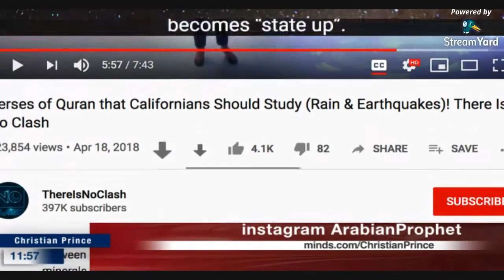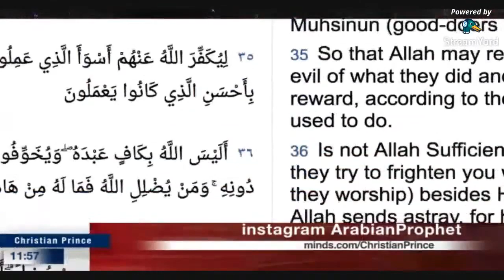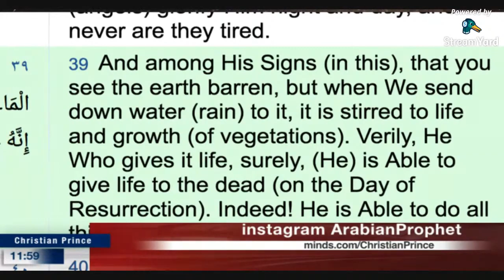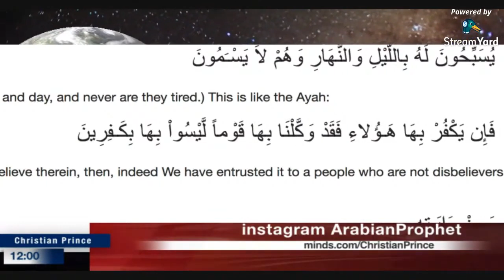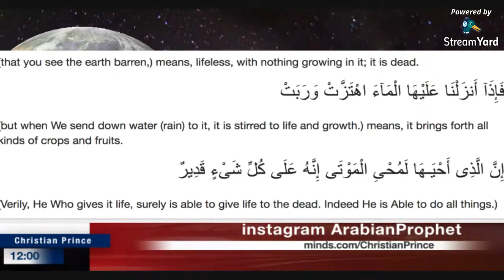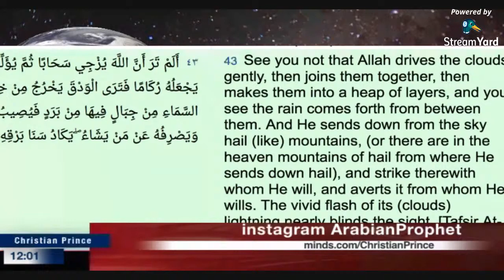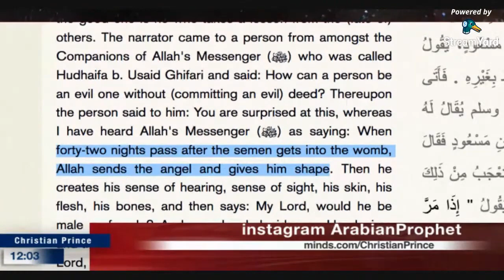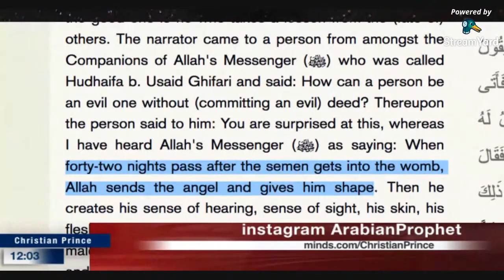12 November 2019